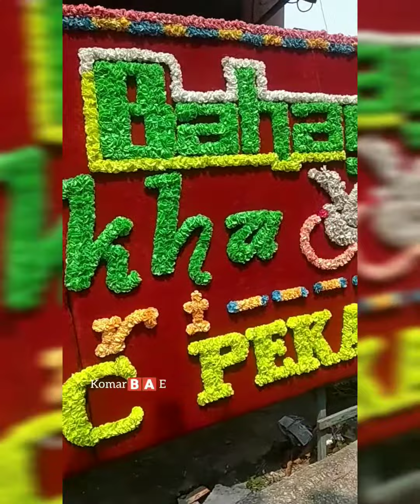Pernikahan Sahabat #3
Salam Guys.., Sahabat Komarbae dimana pun berada.

Hari ini hari Sabtu ada dua Sahabat saya Guys,.. yang melangsungkan akad nikah,..

Alhamdulillah,.. dapat saya hadiri semua,...

Hari baik dan bulan baik,..sehingga ke Dua sahabat saya ini memiliki hari yang sama,..

Mari kita Doa kan Selalu. supaya mendapat berkah dan cepat mendapatkan momongan. aamiin

Tapi tak lupa pula saya ucapkan banyak terima kepada Guys semua sahabat Komarbae,...You are everything,...kalian All the best,
.. Thank a Lot atas Suport selama ini... untuk Chanel ini,..

Wassalam

Background Music "Manusia Biasa"
Yovie and Nuno

 "Cinta untuk selamanya" Fatur

Vocal music by Komarbae